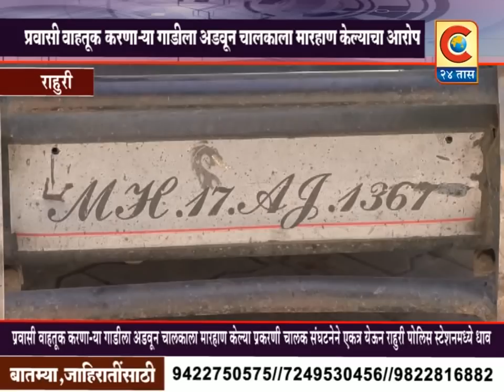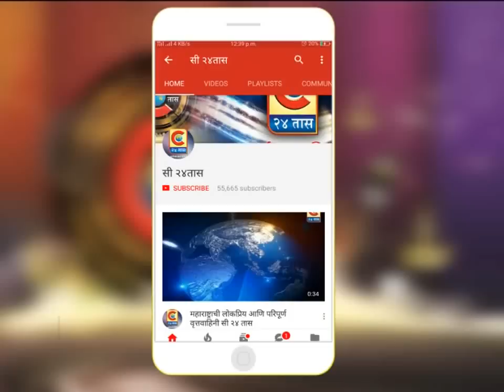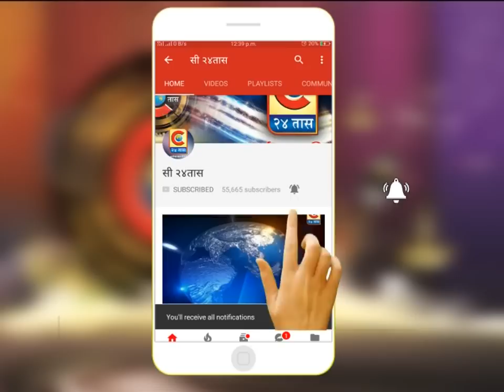राहुरी - प्रवासी वाहतूक करणार्या गाडीला अडवून चालकाला मारहाण